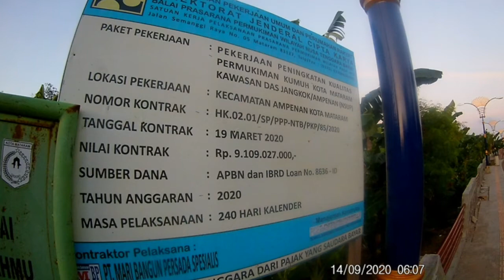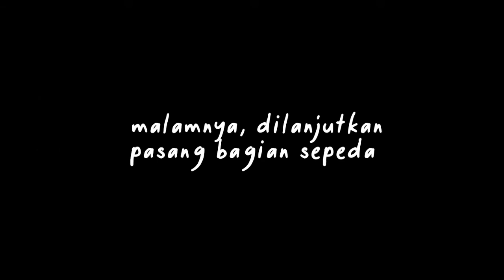kumpul bocah & reparasi sepeda (eps#233) || parenting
Life is never flat. ,
sama halnya dalam menjalani banyak peran di alur kehidupan. Gak bisa lepas dari hal-hal yang terkesan remeh. Parenting ...dan jejalan edukasi, Begitulah sebisa mungkin terapan kelas gala-aksi dilakukan.
Dari sekedar reparasi sepeda...mbolang bersepeda, hingga keluaran upaya bikin paket tour sepeda bertajuk "kota Tua Ampenan".
Ini semua rangkaian mozaik aktivitas. gitu kira-kira!